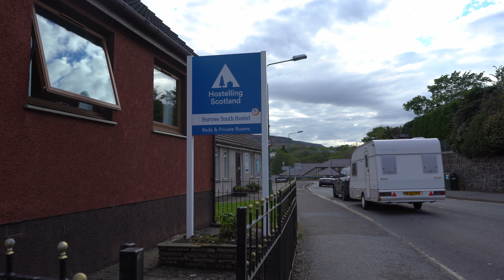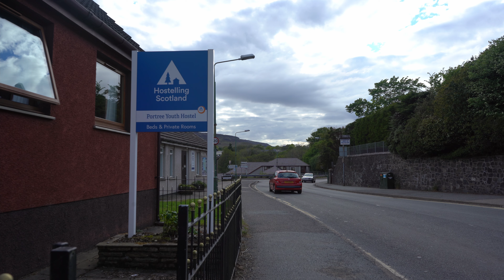Bikepacking Alone on the Isle of Skye Scotland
I went bikepacking solo on the Isle of Skye in Scotland. I camped out and stayed at the Portree Youth Hostel for a couple of nights as well. Amazing landscape! I saw the Old Man of Storr, the Lealt Falls and the Fairy Pools

Time stamps:

0:00 - Day 1 wild camping
2:30 - Day 2 to Portree
4:45 - Day 3 Old Man of Storr
8:06 - Day 4 to Armadale Ferry
10:17 - Summary